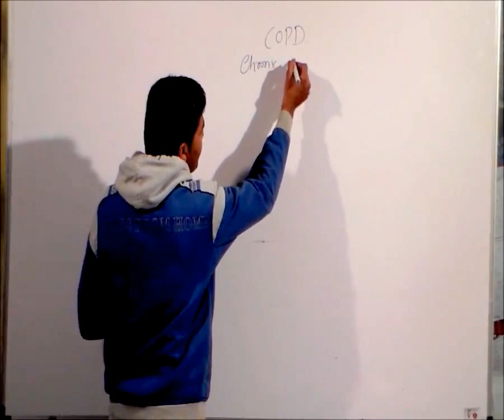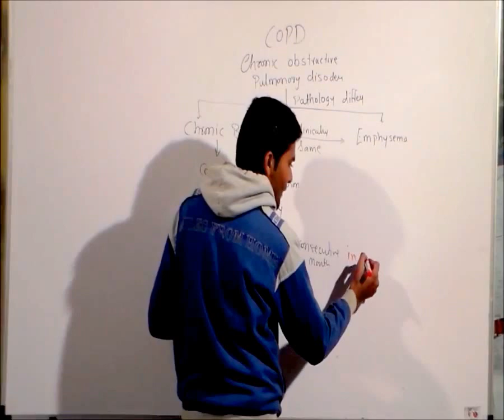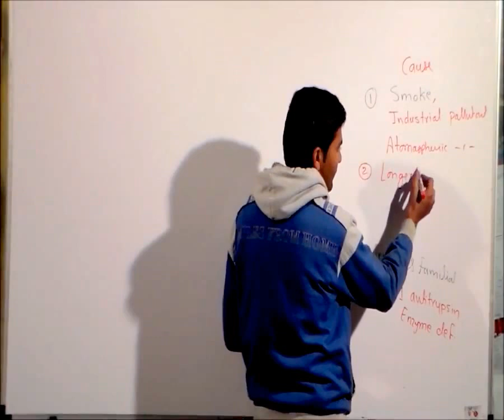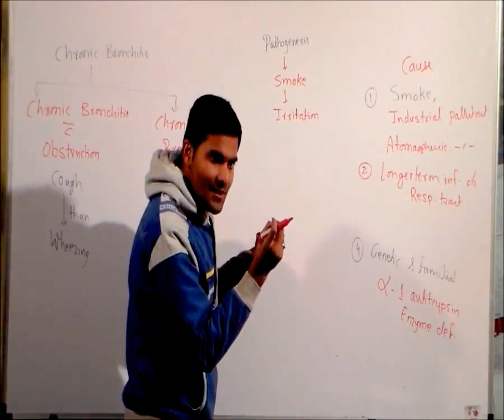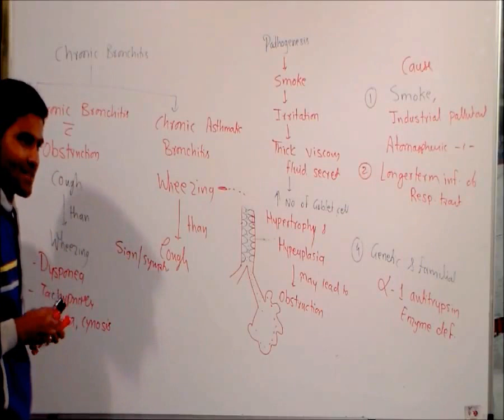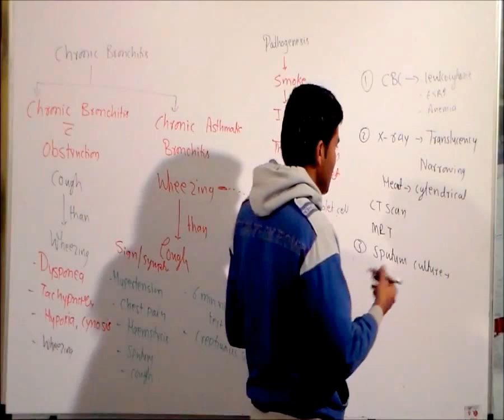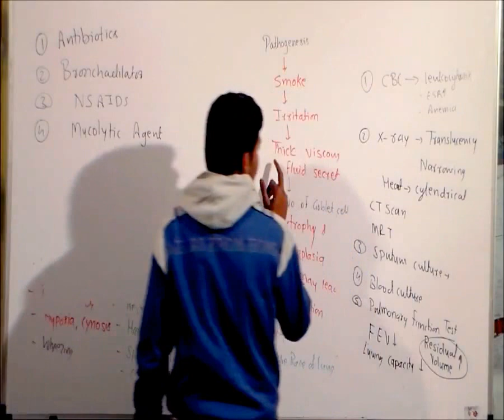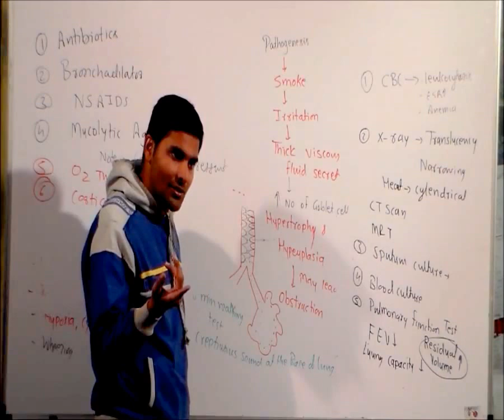COPD/chronic obstructive pulmonary disease Dr Prashant Thakur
chronic obstructive pulmonary disease is a lung disease characterized by narrowing obstruction or air way by foreign body mucus secretion due to  irritation.